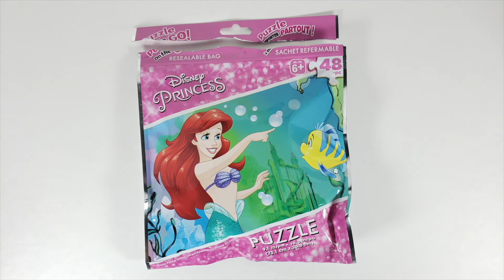The Little Mermaid Puzzle with Disney Princess Ariel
Instragram @briicksNpiieces
Facebook.com/briicksNpiieces